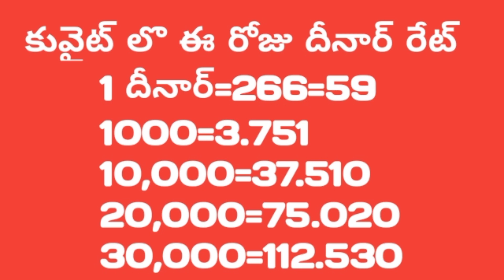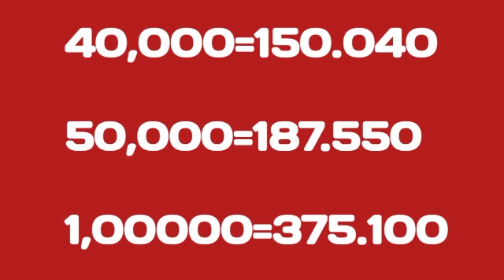స్వల్పంగా తగ్గిన దినారు రేటు /కువైట్ లో బంగారం ధరలు today/6/1/2023/@ mi sumathi vlogs #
Kuwait lo today dinar price
Kuwait lo today gold price

#@ mi sumathi vlogs#